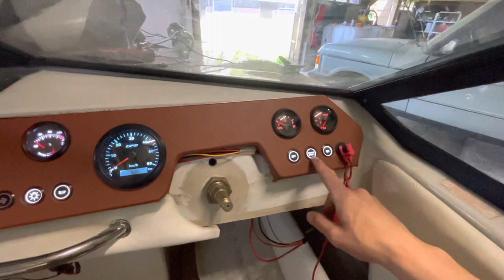New speedboat gauges panel testing - switch buttons, gauges, relays and wiring setup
If there is interest I can make a complete video of how I made this..